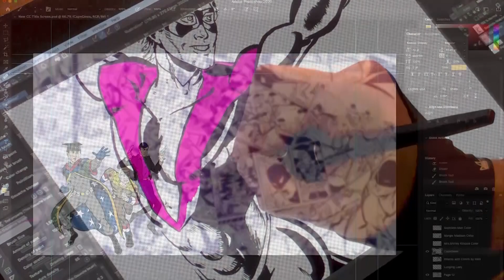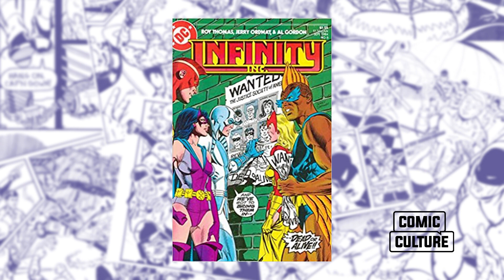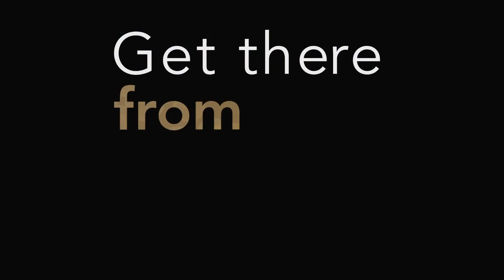Comic Culture with Jerry Ordway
Writer/penciller/inker Jerry Ordway discusses inking philosophy, writing and drawing his own work, and working with a penciller as a writer.